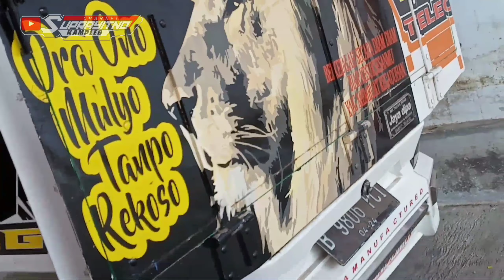Truck godress logistic masih di karoseri Rebecca || dibikin mbois lagi ???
rebecca godress logistic
armada godress logistic masih di karoseri bos candra rebecca

truck sultan godress logistic blm satu bilan uda ganti sticker .pertama full lukisan tangan blm 1 bulan uda dirubah lagi menjadi cutting
cukup mbois pokoknya

armada godres logistic
lombok becak
wijaya life style
jovanca wiliana
white bles
komunitas truck malang
original made malang
ora ono mulyo tanpo rekoso
godress logistic
special tower balap
tower gayor

trimaksih

klik juga gambar loncengnya
tinggalkan komentar yang baik baik

1xsubscribce dan 1x share sangatlah berarti bagi kami

salam sehat salam sukses